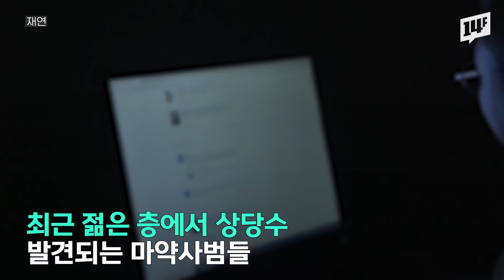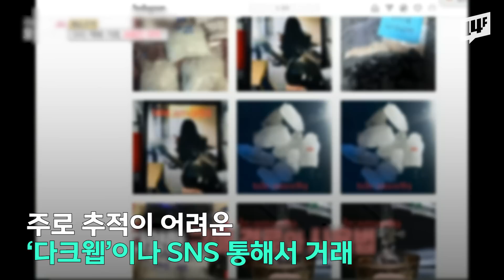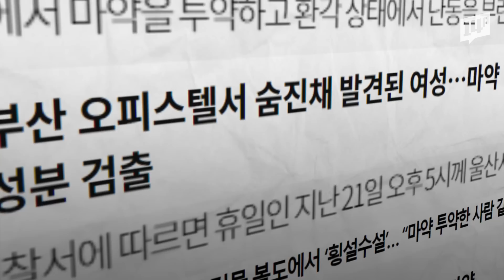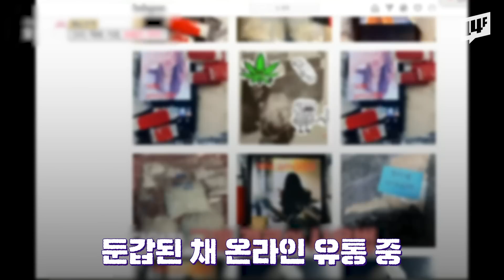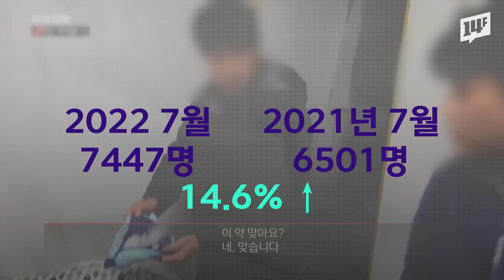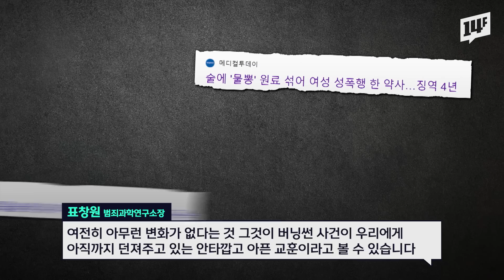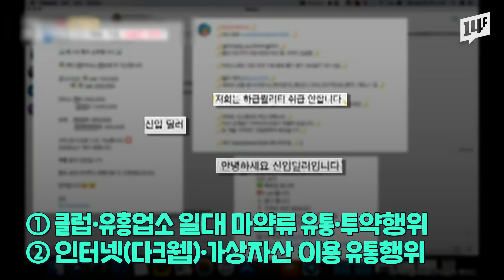해외가 주 무대인 ‘마약왕’ 영화·드라마, 더 이상 ‘남의 나라’ 얘기 아니다!? / 14F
무려 총 400억 원대에 가까운 제작비에 배우 하정우, 황정민 등 화려한 라인업으로 화제를 모은 넷플릭스 시리즈 '수리남'이 올 9월에 공개됐습니다. 이름조차 낯선 드라마 속 배경, ‘수리남’처럼 한국 내 마약 범죄는 알게 모르게 이미 만연해진 상황인데요. 영화 같은 이야기들이 실제로 벌어지고 있는 한국의 ‘마약 범죄’ 실황, 도대체 어떤 지경까지 간 것일까요?

14F 모바일 앱의 new 사원이 되어주세요!

14F 앱 다운로드하기